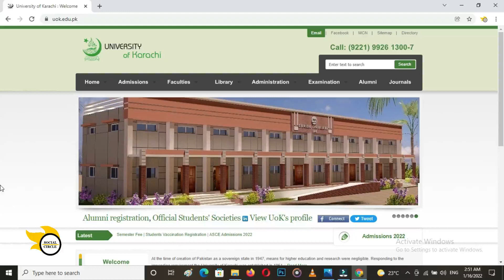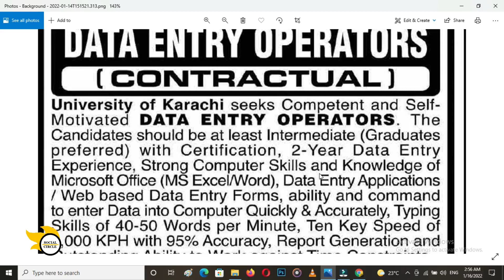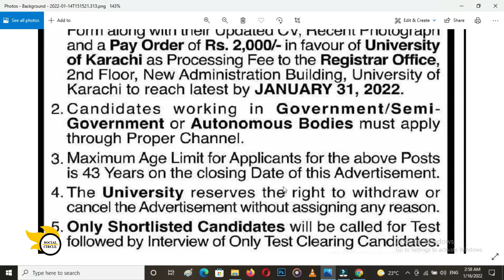Karachi University Jobs 2022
University of Karachi UOK has announced new Jobs for male / female candidates all over Pakistan. Candidates having Intermediate with good computer skills may apply in these Karachi university jobs 2022. applying age limit is 43 years for all candidates in these Karachi jobs 2022. to get all details watch complete video and don`t forget to subscribe Social Circle for daily new job videos

Karachi jobs 2022
karachi university jobs
data entry operator jobs
data entry operator job vacancy 2022